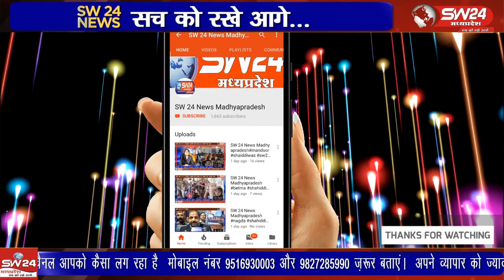वर्तमान में चल रहे गणेशोत्सव की धूम चहु और है, शहर में विभिन्न स्थानों पर गणेश पांडाल सजाकर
वर्तमान में चल रहे गणेशोत्सव की धूम चहु और है, शहर में विभिन्न स्थानों पर गणेश पांडाल सजाकर भगवान श्री गणेश को विराजित किया है, जहां सुबह-शाम विघ्नहर्ता की आरती की जा रही है। वही रात्रि में आकर्षक श्रृंगार किया जा रहा है।